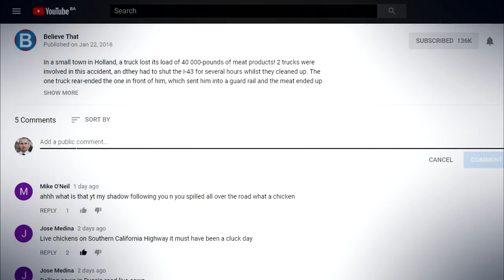Most BEAUTIFUL Places in the World: Part 2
If you’re an avid traveller, you probably have a bucket list as long as your arm, and today you’re going to be adding to that ever-growing list. We’re booking a one-way ticket to some of the most beautiful places in the word, so make sure that your passport is ready!

9 - Bagan, Myanmar
Classed as the trip of a life time, this ancient city in Myanmar is filled with thousands of Buddhist temples and pagodas. For the best views, it’s highly recommended that you take a hot balloon ride over the area. Bagan is one of the world’s most incredible archaeological sites and was built between 1057 and 1287.
Sadly, an earthquake and an invasion by the Mongols, destroyed over 2,000 temples and only 2,230 remain today. It is a protected area by UNESCO and at this stage, it’s not over-crowded with tourists – so visiting is certainly something to consider if you don’t like massive crowds.

8 - Faroe Islands, Norway
Not many people know of Faroe Islands, and like our previous post, if you’re not into crowds and cueing, then head here. It’s located between Iceland and Norway and is a collection of 18 treeless islands connected by causeways and road-tunnels. It’s a spot where you’ll fish – a lot – enjoy some boating and completely break away from everything you’re used to. Craggy cliffs, meadows, colourful cottages and churches are all there, sometimes hidden from view because of the rolling clouds in the area.

7 - Cliffs of Moher, Ireland
It’s a shot that is often captured to perfection and often being the operative word. The Cliffs of Moher are one of the main reason’s tourists head to Ireland, and more than 1,5-million people head there every year. The site is also used often in pop culture, for example, Harry Potter and The Chamber of Secrets and The Princess Bride. It’s also been featured in few music videos, including, including Maroon 5's "Runaway" and Westlife's "My Love".

6 - Twelve Apostles, Australia
Admittedly, there are only 8 of these limestone rock formations standing, but their name remains the same. Erosion and the rough seas are playing havoc with these spectacular pillars, and sadly, it’s only a matter of time before there will be none remaining. It will take you about 4-hours to drive there from Melbourne.

5 - Sheikh Zayed Grand Mosque, Abu Dhabi, UAE
There’s always an opening on a trip to head to a Mosque and if you find yourself in Abu Dhabi, then the Sheikh Zayed Grand Mosque is a must-see.
This building is spread over 12 hectares and features 82 domes able to accommodate up to 40,000 worshippers. Besides the large size of the mosque, it’s truly one of the most beautiful. The marble courtyard is stunning with it’s mosaic flowers native to the Middle East. Both Rihanna and Selina Gomez received criticism for their inappropriate shots of the mosque. Gomez showed her ankle with the mosque behind her and Rihanna was said to have posed inappropriately and asked to leave.

4 - Provence, France
You can pose however you like in Provence, France, if you don’t mind the over-powering scent of lavender in their beautiful lavender fields. Provence has so much to offer an avid traveller, not just never-ending lavender fields. But ensure that you put the lavender fields top of your list when you head there, because their beauty is over-whelming.

3 - Arashiyama Bamboo Forest, Japan
Kyoto on the whole is just an incredible place to visit. It used to be the former Imperial capital of Japan for 1,000-years! Just on the outskirts is this bamboo forest, with plants that tower over you and creak and sway in the wind. Indulge me and take a second to imagine you’re standing there, hand-in-hand with someone you love. Hard to beat, right? Said to be one of the most photographed places in Japan, the Arashiyama Bamboo Forest is one to add to your ever-growing bucket list.

2 - Socotra, Yemen
If you had to tell someone you’re travelling to see a few trees, they may think you’re a little nuts, but when they see the trees you’re seeing, they’ll want to join you! This area has been called the “most alien-looking place on earth”, and that’s because these dragon’s blood trees are just so unusual looking. You’ll need to head to this small archipelago in the Arabian Sea to view the trees and make sure you pack extra batteries, as you won’t be able to deal with your camera losing power after all the photos you’ll definitely take!

1...